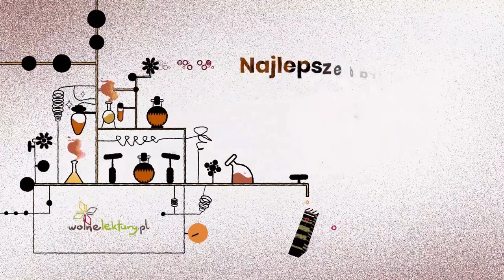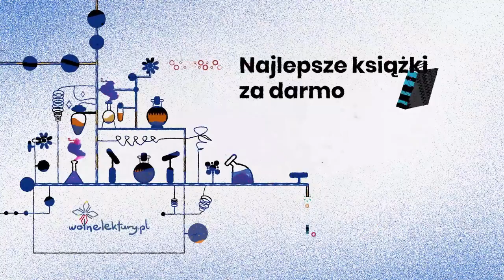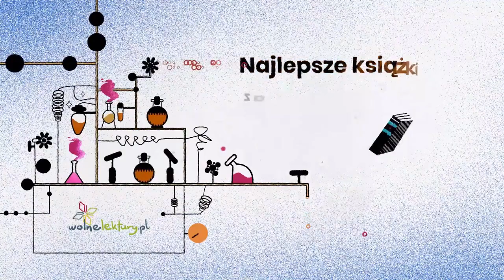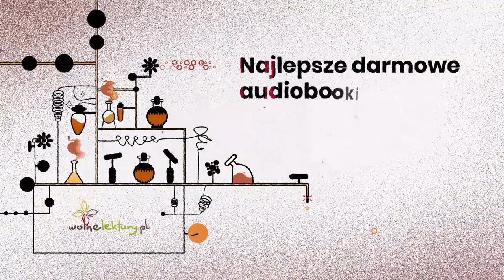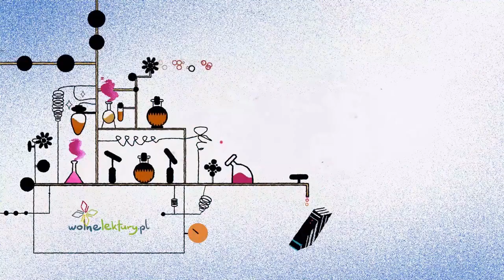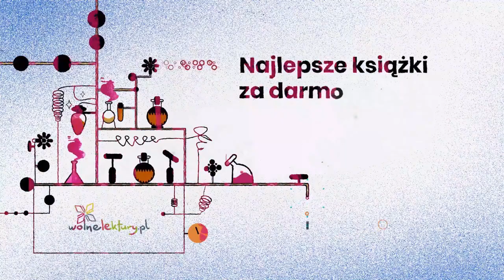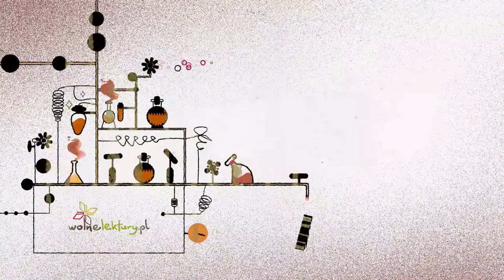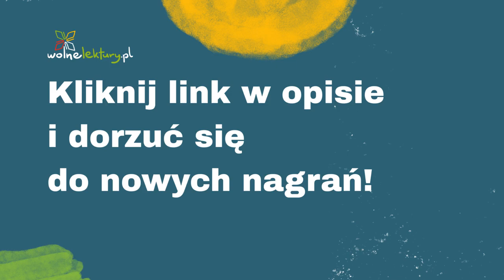Małe zwierzątka | Radek Rak – Czyta Adam Fidusiewicz – Audiobook | Wolne Lektury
Małe zwierzątka  – Radek Rak CAŁY AUDIOBOOK ZA DARMO

Czyta: Adam Fidusiewicz
Reżyseria: Dominik Lehman

Ufundowane przez społeczność.